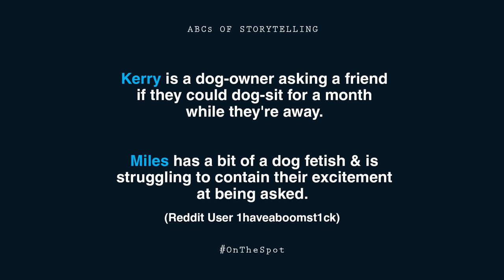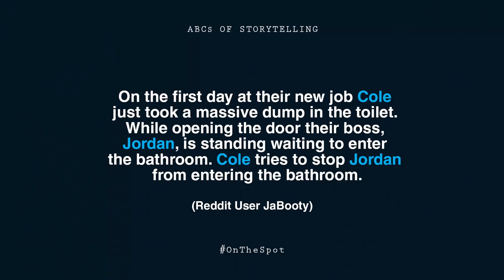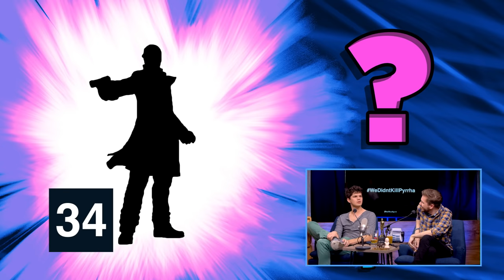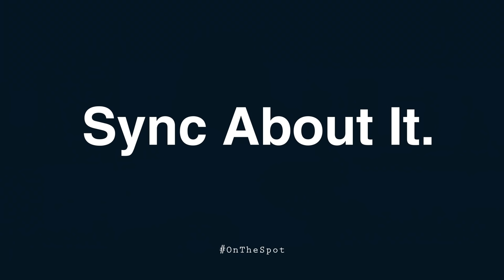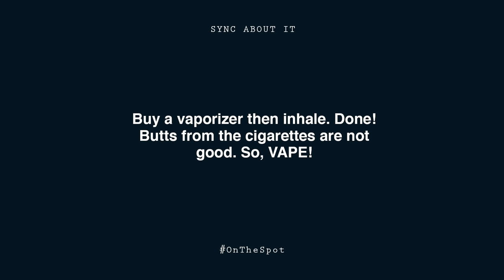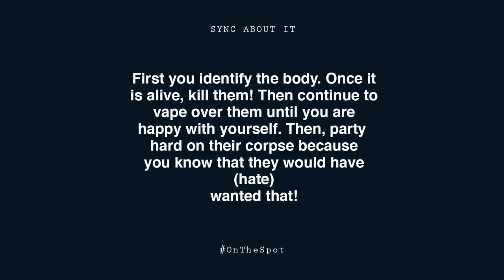On The Spot: Ep. 60 - Jesus the Hedgehog | Rooster Teeth